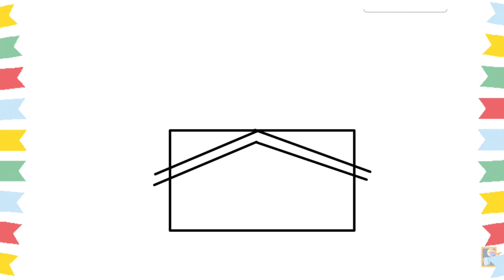How to draw a bird easy | Bird drawing with color